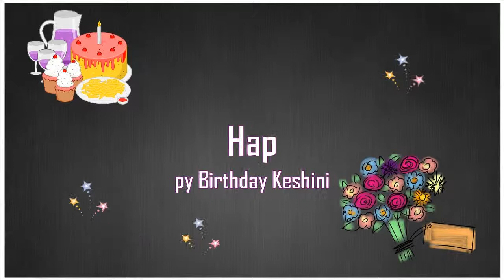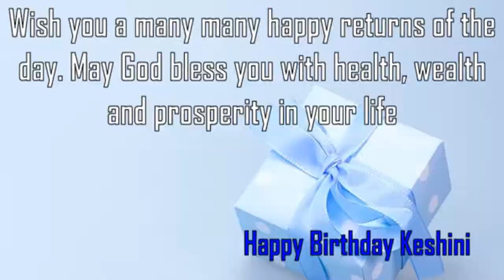Happy Birthday Keshini Image Wishes✔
Happy Birthday Keshini Images. Send Personalized happy birthday wishes to Keshini in 1 min by visiting
GreetName has thousands of image templates to choose from based on gender, age, and relationship. Pick the best image template. Enter Your Name and click 'Generate Personalized Image' button. You can share Keshini picture birthday wishes to any social network such as Facebook status, Whatsapp status, Instagram, Twitter, Google+, etc